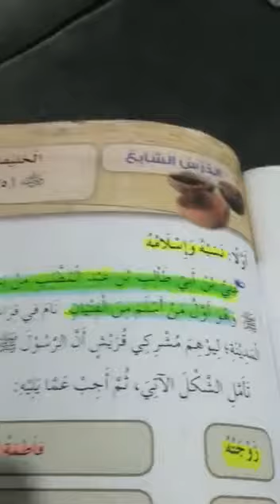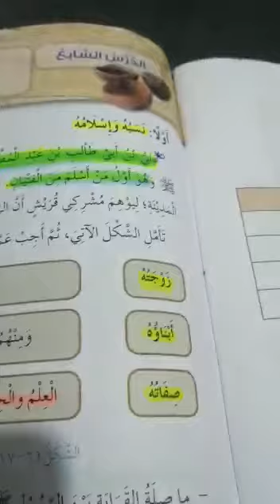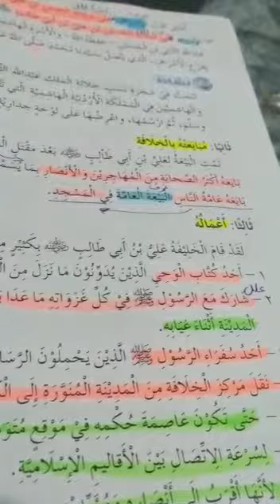4/26 /تاريخ /الصف السادس /الحصة الرابعة /الخليفة علي بن أبي طالب